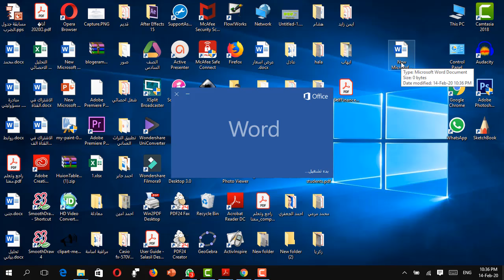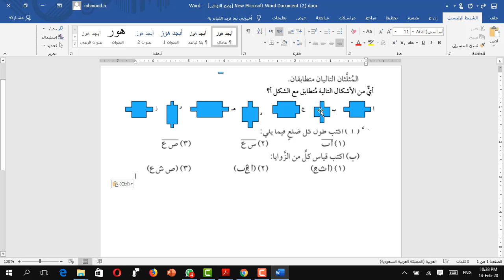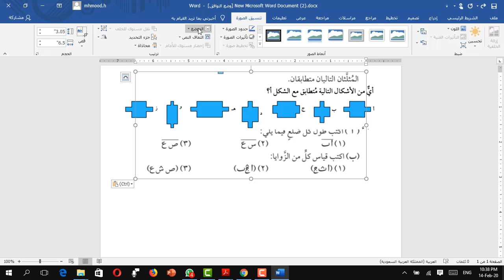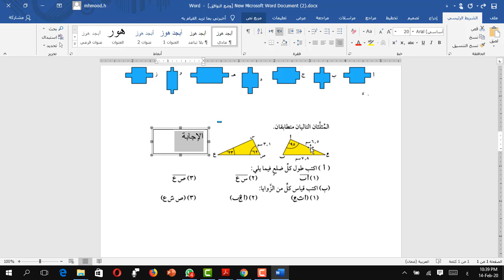قص اي صورة من ملف pdf ووضعها في ملف وورد | تعليم بلا حدود